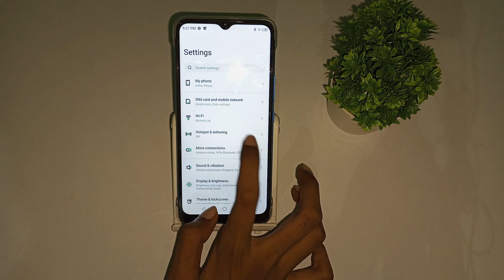how to check hotspot password in infinix smart 6